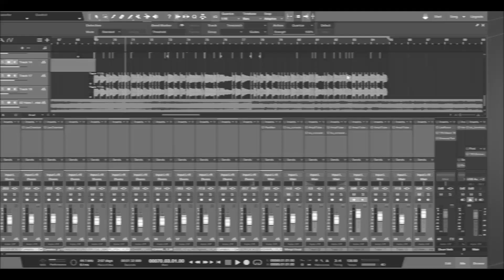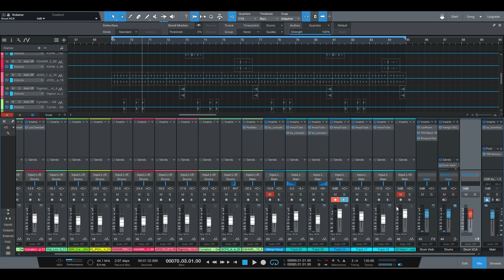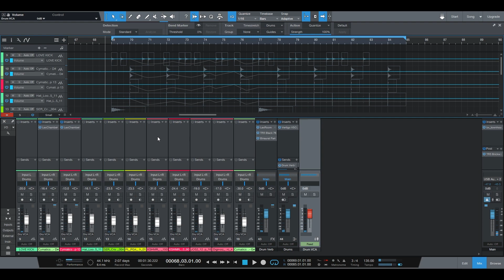Apa itu VCA dan apa bedanya dengan Buss(Presonus Studio One)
Apa sih bedanya VCA dengan Buss? Pada video kali ini saya akan menjelaskan fungsi dari VCA, serta kenapa kita menggunakannya.